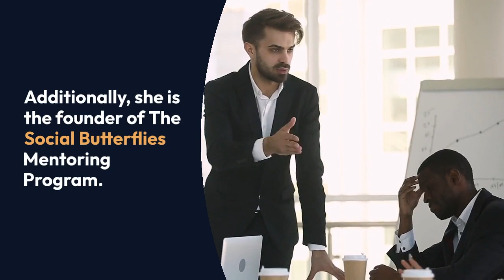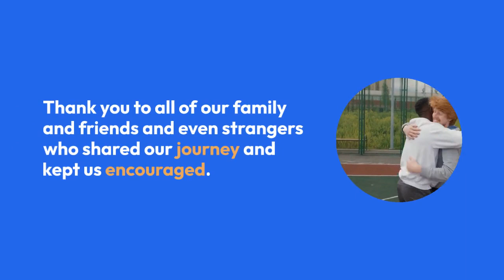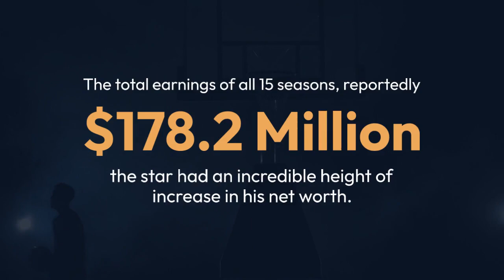A Look Into Chris Webber's Married Life and Net Worth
Multi-million dollar net worth holding former NBA player Chris Webber has been into basketball his whole life.

From playing in college to professional court, Chris has achieved it all.

Well, when we say “all,” the star player’s rumored married life with his potential wife is also included.